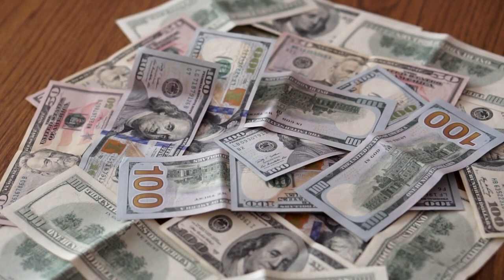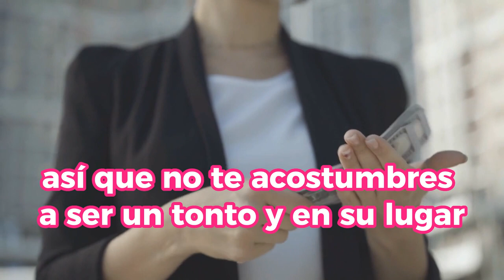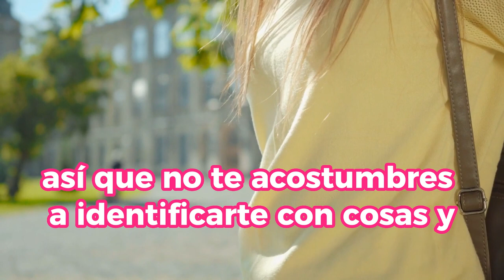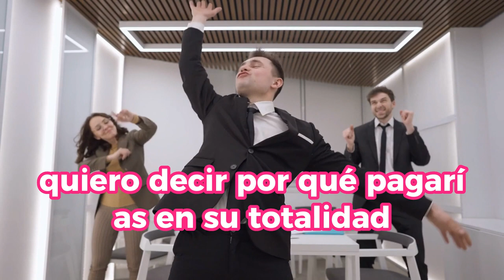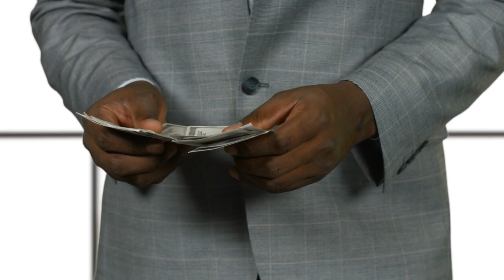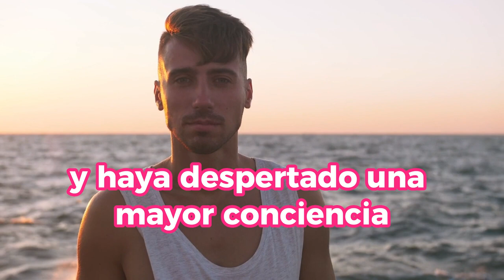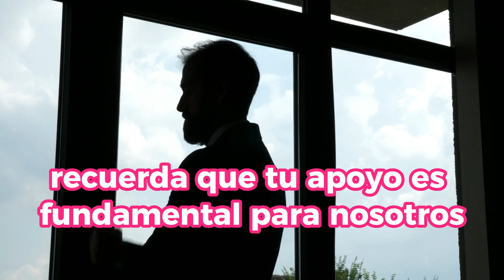Nunca COMETAS Estos 5 ERRORES FINACIEROS o Perderás MUCHO DINERO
¡Descubre los 5 errores que nunca debes cometer si quieres mantener tu dinero a salvo! En este video, exploramos los hábitos de gasto que pueden poner en riesgo tu presupuesto y afectar tus finanzas personales. Acompáñanos en esta fascinante travesía hacia una mayor conciencia financiera y aprende cómo evitar perder dinero por errores comunes.
Encontrarás consejos prácticos y reflexiones sobre tus hábitos de consumo en diferentes culturas, y cómo pueden influir en tus decisiones financieras. ¡No querrás perderte este contenido valioso!

1)This video has no negative impact on the original works (It would actually be positive for them)
2)This video is also for teaching purposes.
3)It is not transformative in nature.
4)I only used bits and pieces of videos to get the point across where necessary.